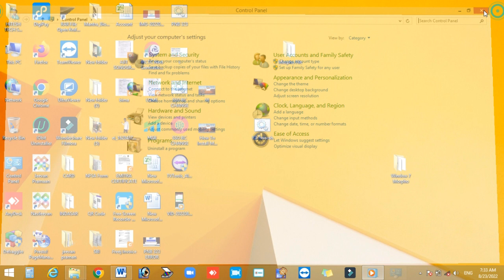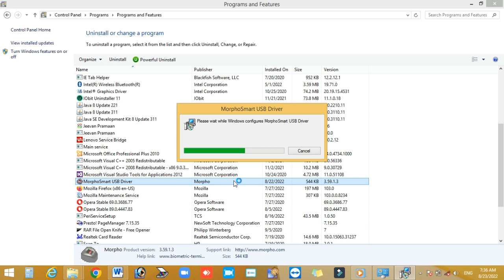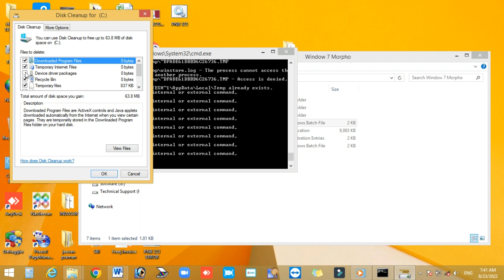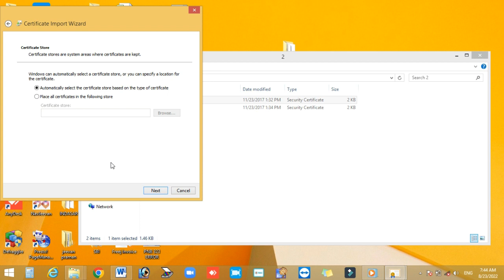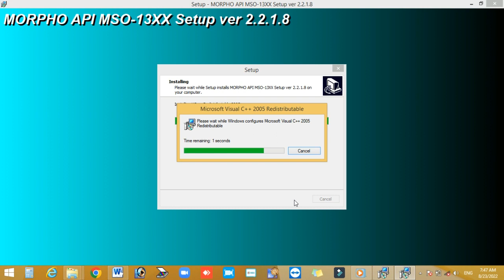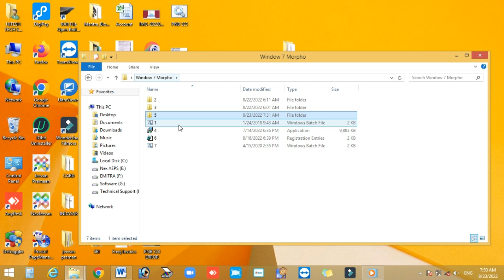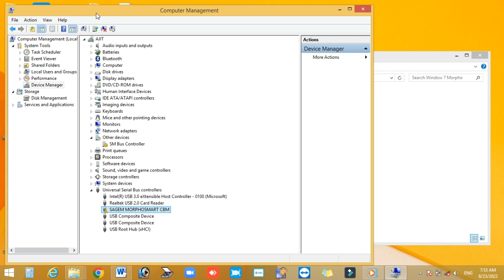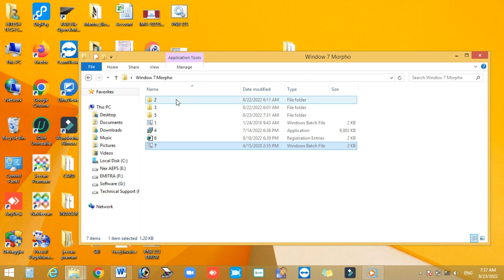How to Install Morpho Driver In Window 7 and 10 || Device Registration Failed !! Press OK to retry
Device Registration Failed !! Press OK to retry || Telemetry Check Unsuccessful || Moprho Biometric Solution

आपकी मदद के लिए , यह विडियो मैंने विंडो 8 में बनाया है क्योंकि मेरे पास विंडो 7 नहीं है लेकिन आपको यह ट्रिक विंडो 7 में काम लेनी है या विंडो 10 में , 90 % सक्सेसफुल ट्रिक है आज के समय के अनुसार , यदि आप 10 कंप्यूटर में इनस्टॉल करोगे तो 7-8 कंप्यूटर में गारंटी से वर्क करेगी , यह मेरा वादा है , आप को आम खाने से मतलब रखना है गुठली की ओर ध्यान नहीं देना है , गुठली की ओर ध्यान दोगे तो आपका काम नहीं होगा
आम = मेरी ट्रिक

For your help, I have made this video in window 8 because I do not have window 7 but you have to use this trick in window 7 or in window 10, 90% successful trick is according to today's time, if you have 10 computer The install kernels work in 7-8 computers, that's my promise, I should be mindful of the food, pay attention to the kernels.

password = without skip video dekhoge to video me 1000000. % milega

whatsapp se jud jaye latest update k liye

धन्यवाद
अजीत कुमार